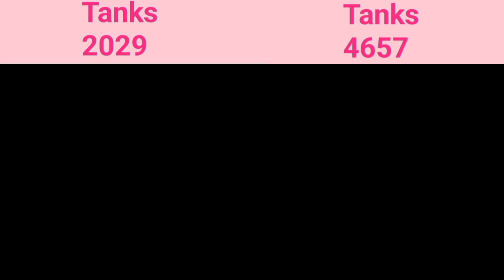usa vs vietnam military power comparison 2024